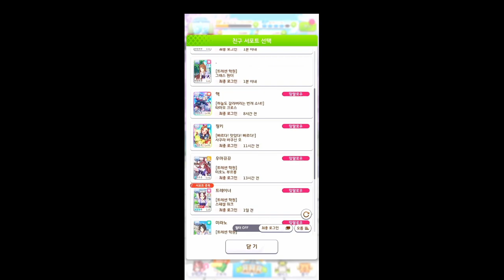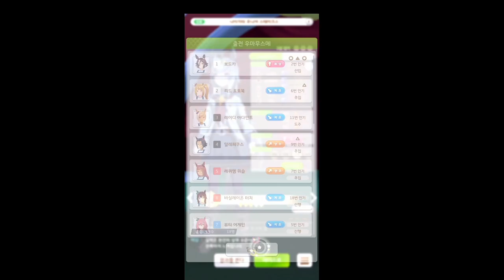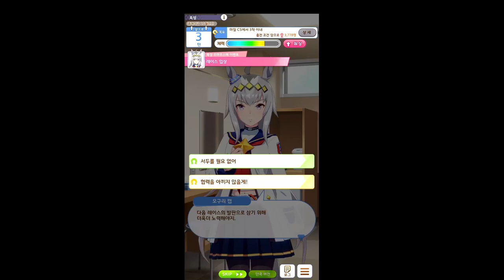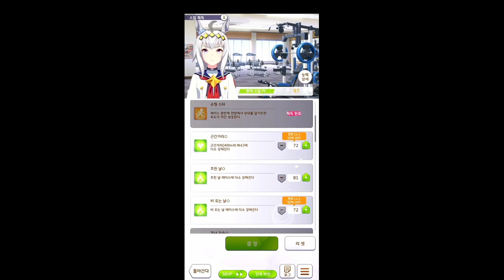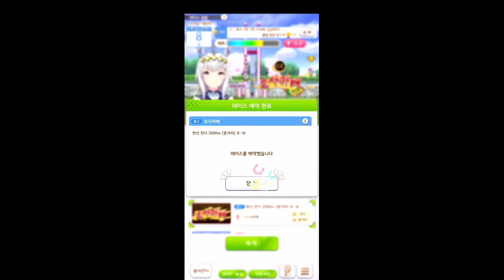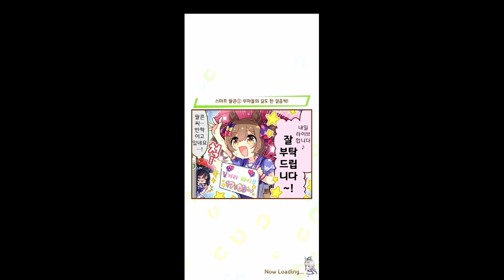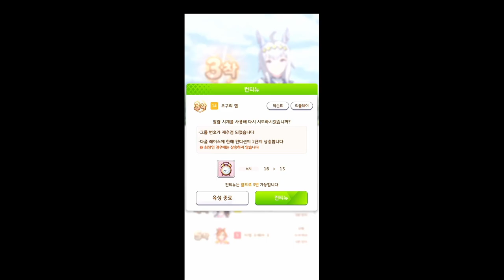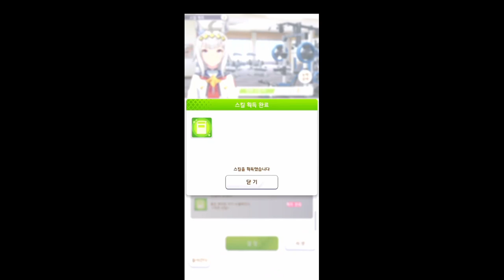[우마무스메] 오구리캡을 육성시켜보았습니다^^ (개인적으로 너무 이쁘다고 생각하는 캐릭터 중 1명!ㅋ)